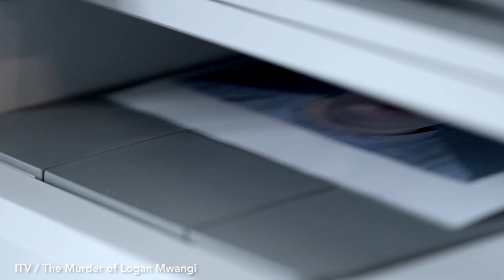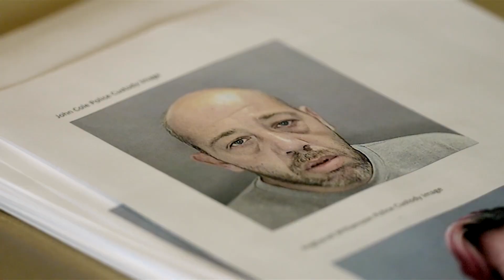Logan Mwangi's shaven-headed boy killer swears at police during murder interview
Footage of the then 13-year-old Craig Mulligan's expletive-laden police interview has now been released